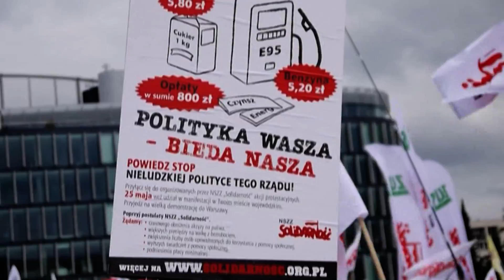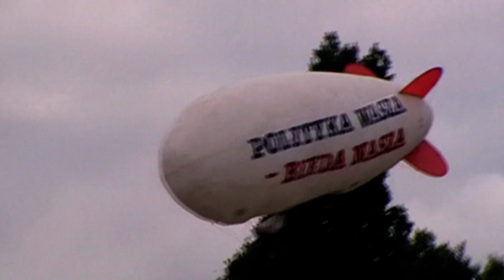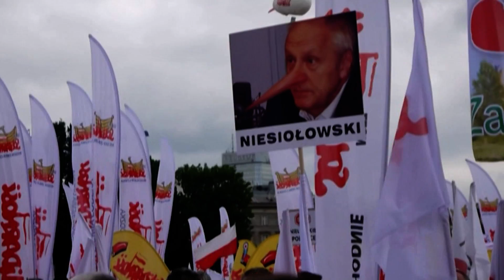Komisja Podzkaładowa NSZZ Solidarność na Manifestacji w Warszawie 30 06 2011